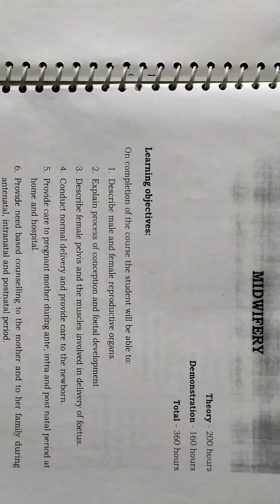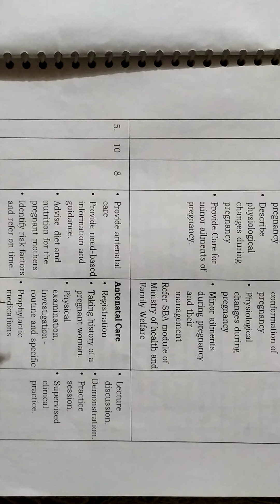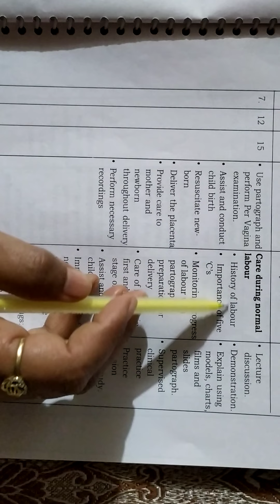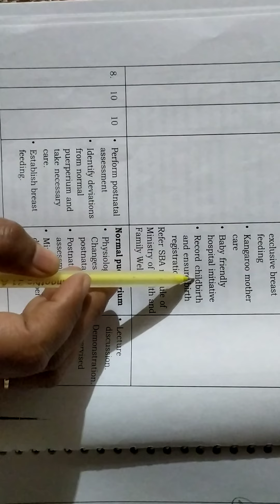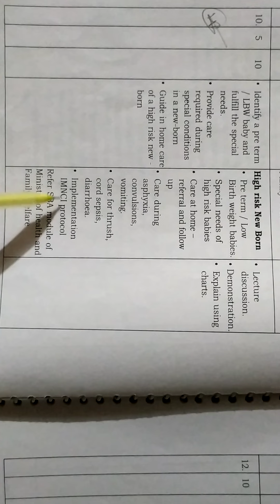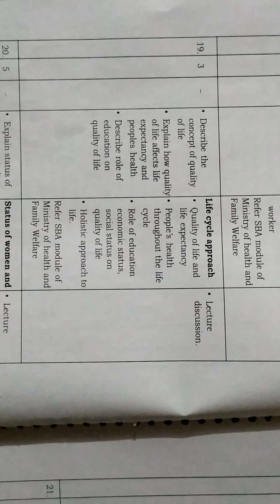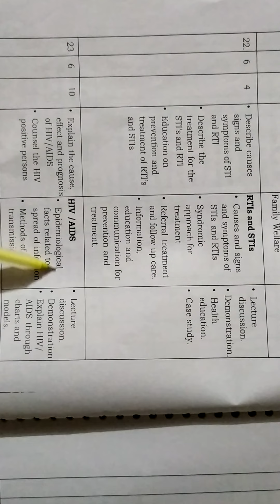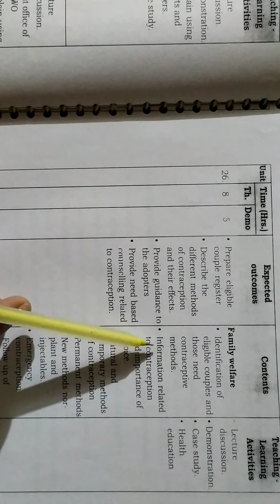👉Syllabus of midwifery for ANM 2nd year 2022🤭(total units1to 26)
subjectmidwifery syllabusofmidwiferyforANM2ndyear unitwisesyllabus totalunits1to26. ANM2nd year subject midwiferysyllabus#Midwifery#ANM2nd year#syllabus